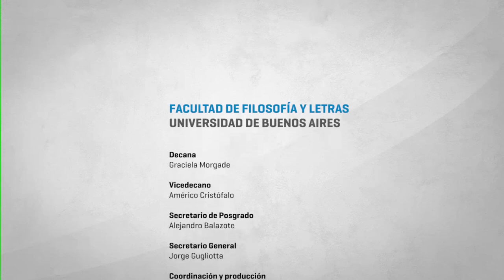Maestria en Estudios Interdisciplinarios de la Subjetividad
La Maestría ofrece una actualización de las conceptualizaciones en torno al sujeto presentes en las disciplinas que se ocupan de éste, teniendo en cuenta las crisis de los modelos tradicionales. Promueve, en ese sentido, el análisis crítico. Proporciona una formación especializada en el análisis de las prácticas productoras de subjetividad, y capacita con excelencia para la investigación, la docencia y el desempeño profesional en dicha área, con el objetivo de lograr un mayor saber y conciencia en aquellos campos interdisciplinarios de aplicación de distintos saberes y prácticas profesionales ligadas a la subjetividad. De este modo, propicia prácticas de respeto y cuidado del otro, en el ejercicio de las diferentes profesiones. A su término se les otorga el título de Magíster de la Universidad de Buenos Aires en Estudios Interdisciplinarios de la Subjetividad.

La maestría se dicta los viernes de 17 a 21 hs y los sábados de 9 a 14 hs.

Esta Maestría se desarrolla en el marco de un convenio con la Asociación Psicoanalítica Argentina (APA).